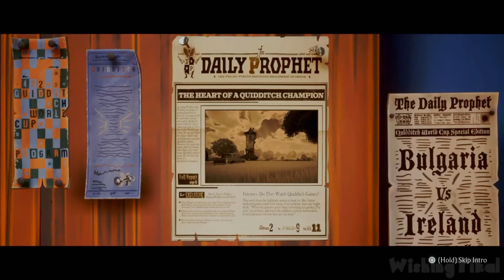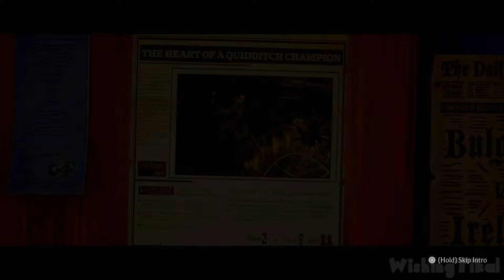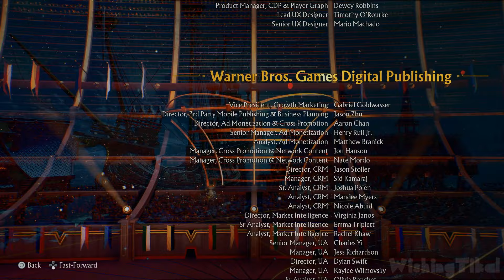Harry Potter: Quidditch Champions All Cutscenes Movie (PS5)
Harry Potter: Quidditch Champions All Cutscenes Movie for PS5. In this edited video, I played the complete game and recorded all important story-related scenes from Harry Potter: Quidditch Champions, removed all the loading times to create a smooth, new and unique narrative with re-ordered scenes. Played, recorded and edited by myself with OBS from my own walkthrough of the game Edited to remove loadings to offer a smooth watch.